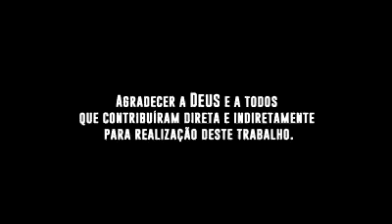🔥🔥🔥CLIP OFICIAL DA MC LILI COM SUPER POP MUSICA "EU QUERO BICADA" TA SHOW PRA CIMA